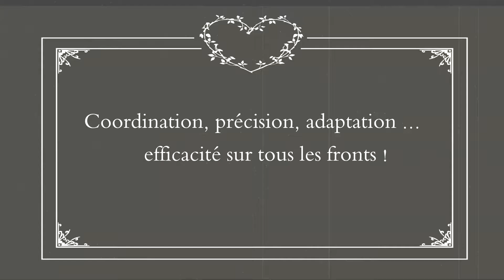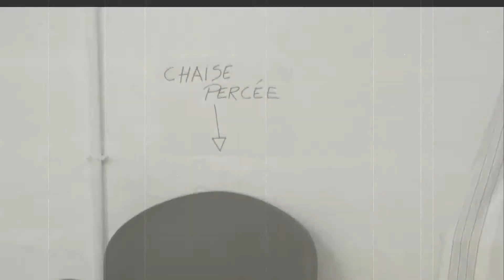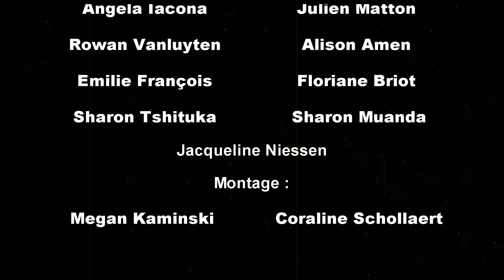Montage AF AS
Présentation de la section "Aide Soignante" du Collège Saint-Guibert